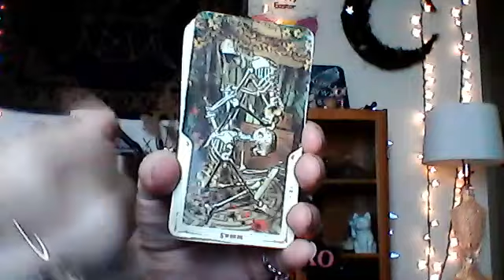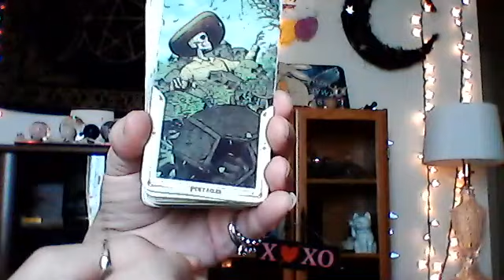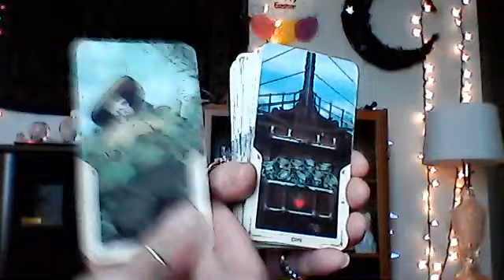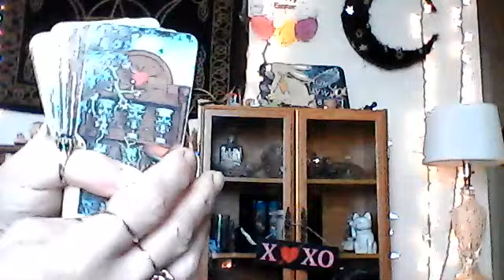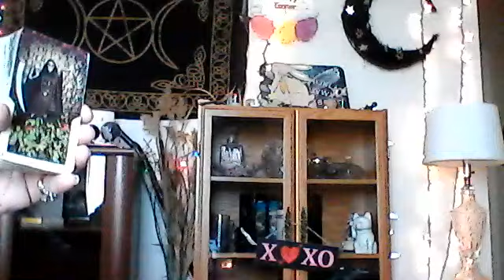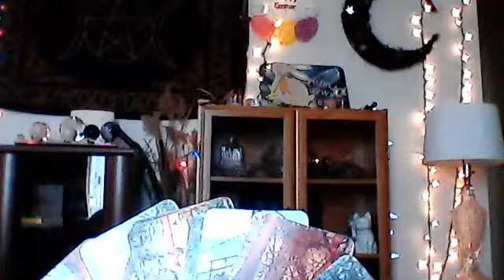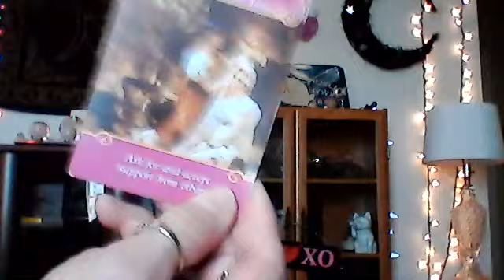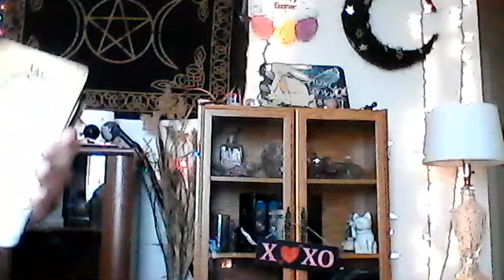ARIES - RESTRAINING ORDER NEEDED!! MOVING FORWARD!! SELF-LOVE AND SELF-ESTEEM!! MONEY!!